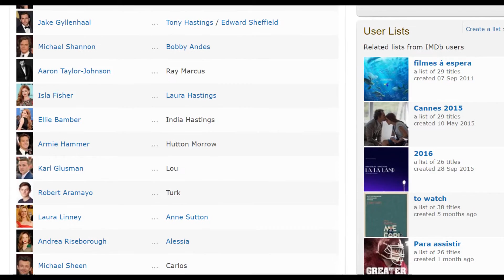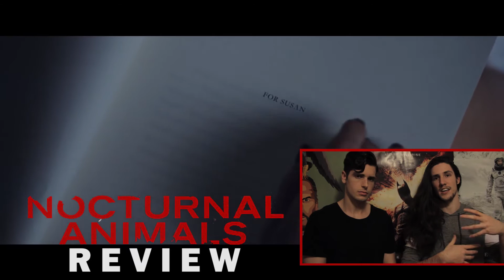Nocturnal Animals Review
Tom Ford proves once more he is more than a fashion designer!